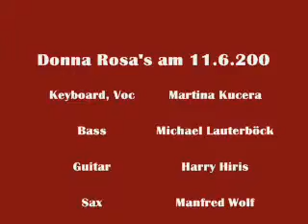Use Me - Donna Rosa's Session zur 3-Jahresfeier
Am 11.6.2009 haben sich im Donna Rosa's zahlreiche Musiker eingefunden, um der 3-Jahresfeier den angemessenen musikalischen Rahmen zu bieten. In unterschiedlichen Zusammensetzungen wurde von 21-1 Uhr aufgespielt.